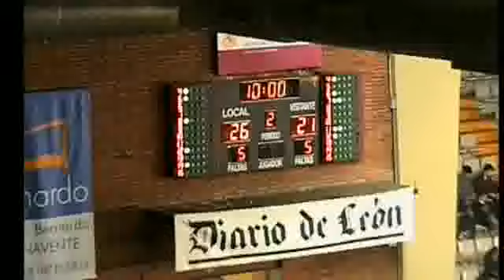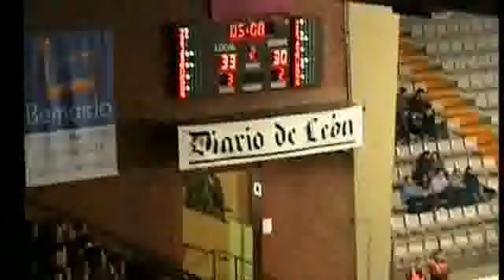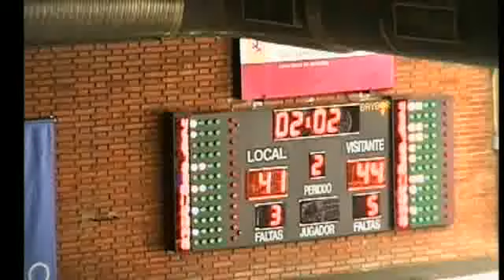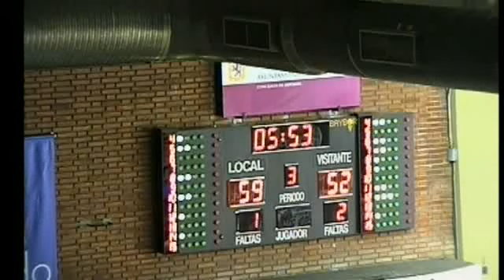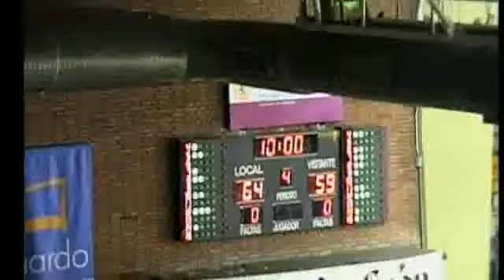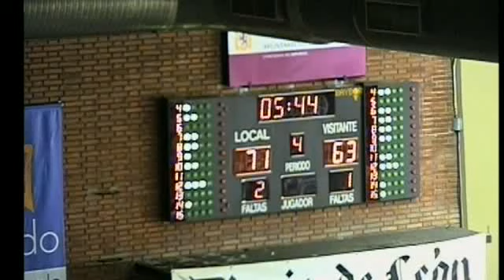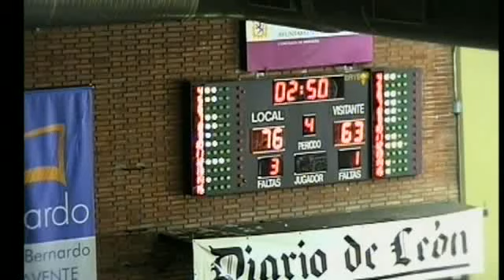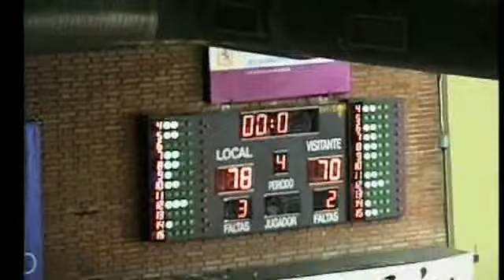ADECCO ORO J16 B. León, 78 - Grupo Iruña Navarra, 70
B. León, 78 - Grupo Iruña Navarra, 70